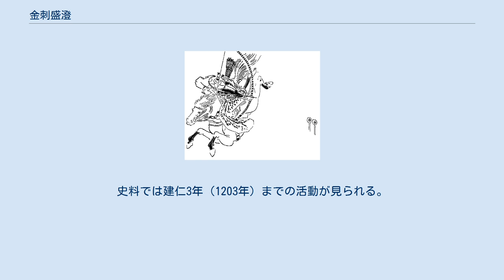金刺盛澄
諏訪盛澄（金刺盛澄）／江戸時代『前賢故実』より。
菊池容斎画 金刺 盛澄（かなさし の もりずみ、生没年未詳）は、平安時代後期の諏訪大社下宮の神官・武士。
諏訪盛澄とも呼ばれる。
弟に手塚光盛がいる。
 当初は治承・寿永の乱での源義仲の挙兵に従ったが、御射山神事のため弟の光盛を留め置いて帰国した。
平家の家人でもあったことから、義仲の討伐後、源頼朝によって捕縛され、梶原景時に預けられた。
頼朝は盛澄を処刑しようとしていたが、盛澄が藤原秀郷流弓術を継承する名手であったことから、景時は盛澄の命を奪うのを惜しみ、頼朝に説得を重ねた末、せめて盛澄の弓の技量を見てから死罪にして欲しい、と請願する。
 盛澄は頼朝の基に参上し、鶴岡八幡宮放生会で流鏑馬を披露した。
この時頼朝は盛澄が騎乗する馬としてわざと暴れ馬を与えた上、盛澄が指定された八つの的を射抜くと、射抜いた的の破片、さらに的を立てかけた串を射抜くよう難題を押し付けてきたが、盛澄は見事に全て射抜いたため、赦免された。
この時、景時が同じく捕縛された義仲の郎党達にも寛恕を施して欲しい、と頼朝に願い出て、その郎党達もまた助命されたという（「吾妻鏡」文治3年8月15日条）。
 これらの顛末は『諏訪大明神絵詞』でも描写されている。
 その後は御家人となり、流鏑馬や的始の儀式で活躍した。
史料では建仁3年（1203年）までの活動が見られる。
下諏訪町には盛澄が恩人の景時を偲び建立した梶原塚がある。